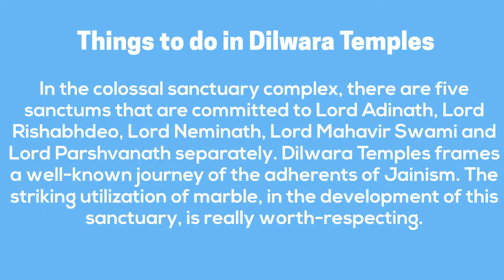Dilwara Temples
The Dilwara Temples are a standout amongst the most prominent vacation spots in Rajasthan. They are situated around 2½ km from Mount Abu, which is just slope station in the state. Worked in the period in the vicinity of eleventh and thirteenth century AD, the Dilwara Temples is an extraordinary example of the amazing engineering and delightful carvings. Notwithstanding being a visitor detects, the place is additionally a notable journey spot.